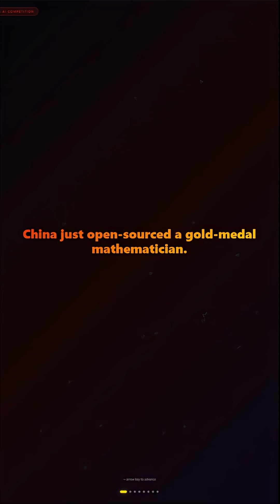🤯 DeepSeek AI Gives Away a GOLD MEDAL Mathematician for FREE! (Open Source IMO Winner)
China just open-sourced a gold-medal mathematician for free! DeepSeek AI has released **DeepSeekMath-V2**—a 685B-parameter model that matches the performance of unreleased proprietary models from OpenAI and Google DeepMind.

**The Jaw-Dropping Results:**
* 🥇 **IMO 2025:** Achieved Gold Medal-level scores, solving 5 out of 6 problems.
* 🏆 **Putnam Exam 2024:** Scored 118 out of 120 points, easily beating the best human score of 90.
* **The Cost Delta:** Trained for an estimated **$6 Million**, compared to the $100M+ costs of comparable closed models.

This is a massive moment for **open-source AI**. DeepSeek's release—under a permissive Apache 2.0 license—puts powerful, frontier-level mathematical reasoning into the hands of developers and researchers globally. As one CEO put it, "Imagine owning the brain of one of the best mathematicians in the world for free." The AI race just got a lot cheaper and more interesting.